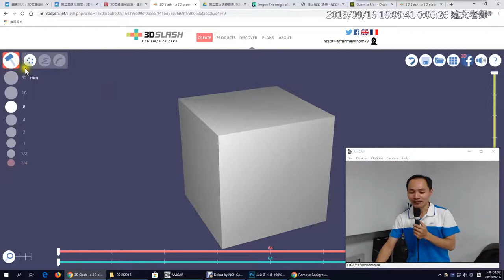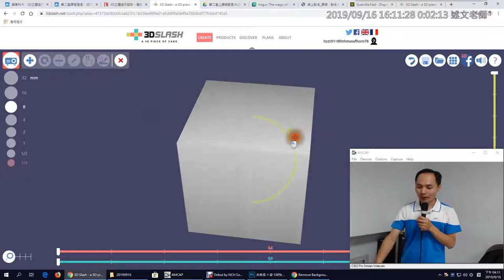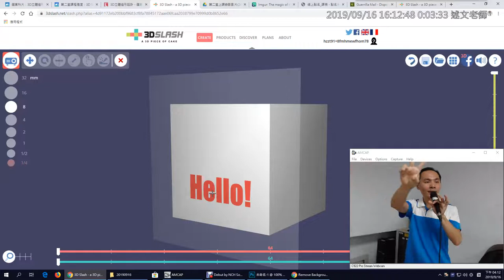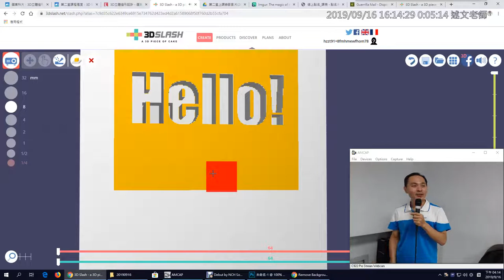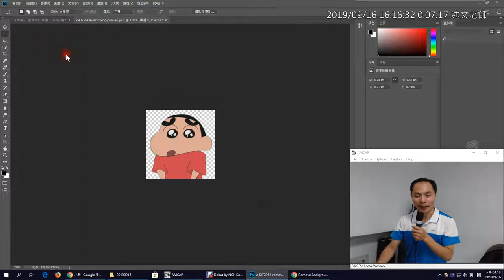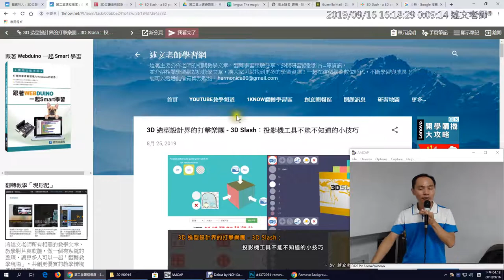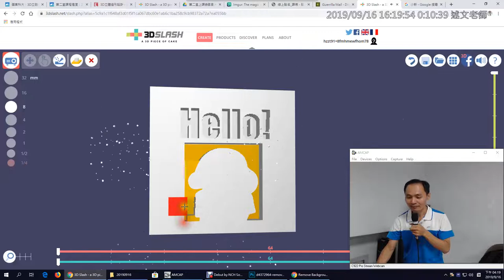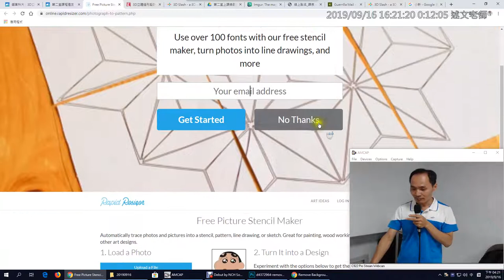07：3DSlash投影機工具的使用